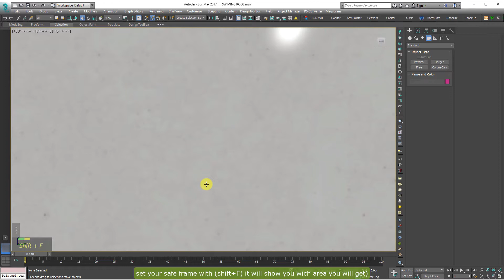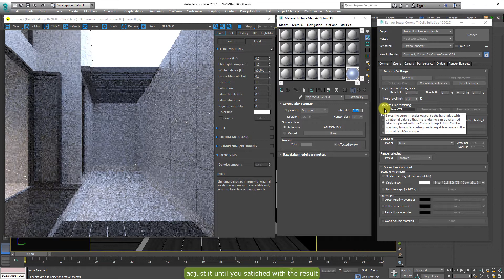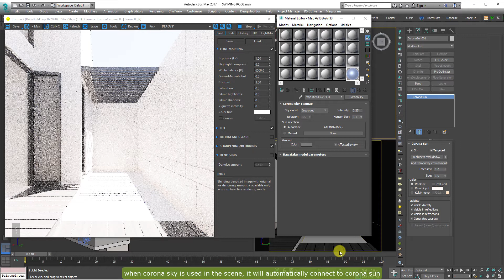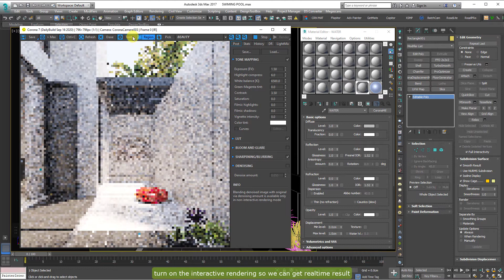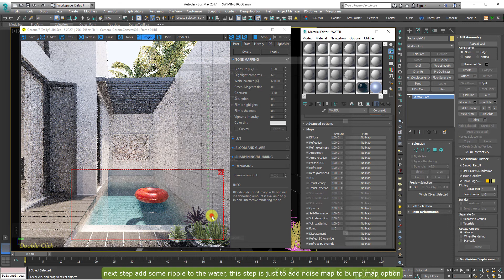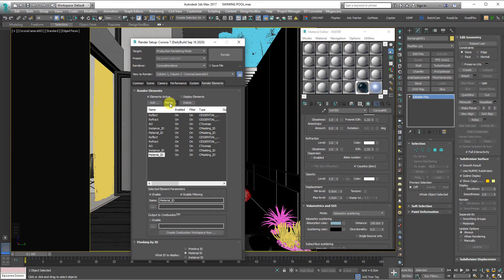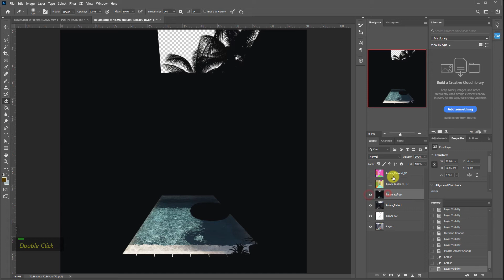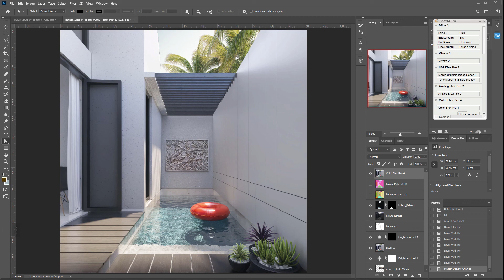CORONA RENDERING TUTORIAL - BACKYARD SWIMMING POOL RENDERING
arsitek, 3d visualizer, entrepreneur, crafter, contractor
Available for freelance work, send inquiries to

PC i am used:
i7 5820K
GTX1080Ti
RAM 16GB